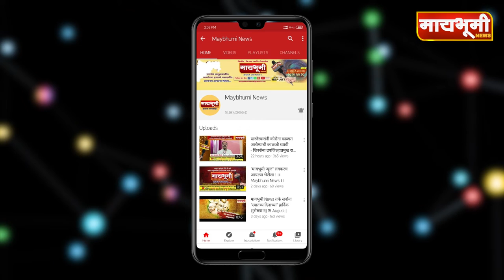राहाता येथील मंडळ अधिकारी यांना लाच घेताना रंगेहाथ पकडले